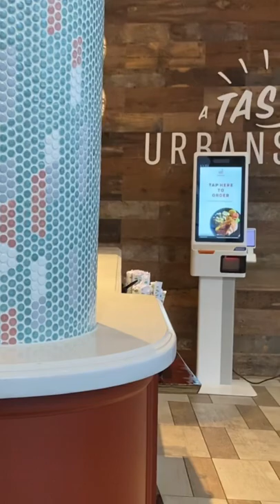Donburi🍤🍚🇯🇵Tysons Galleria VA🇺🇸